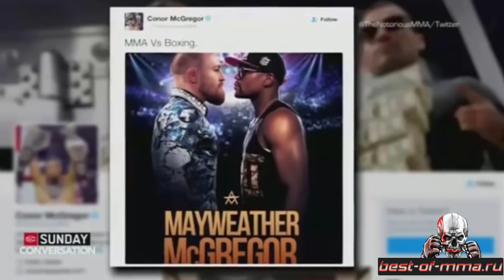Конор МакГрегор про бой с Флойдом Мейвезером